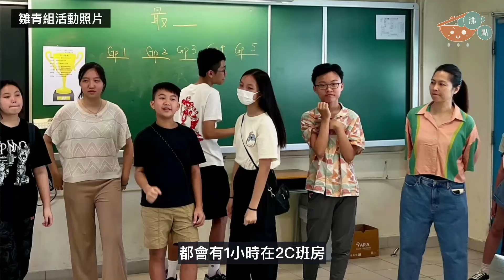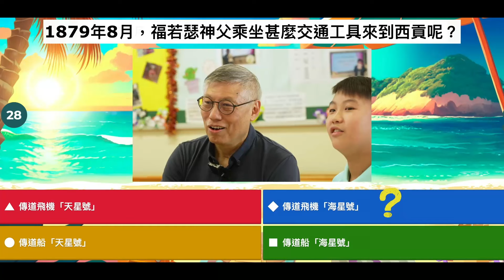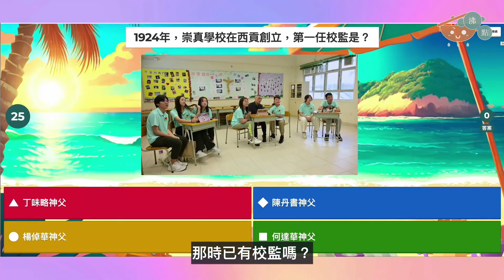📍西貢聖心堂【走堂吧，周樞機！】突擊歷史測驗｜音樂爭櫈仔？｜青少年團體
「走堂」來到第1️⃣0️⃣個堂區了！遠渡入到西貢，空氣清新🏞️、空間廣闊⛪️💒，青年也格外活力充沛嗎？ 🏃‍♀️🏃🏻 西貢聖心堂 青年邀請周樞機成為「一日學生」，接受突擊歷史測驗、又跳又唱音樂堂爭櫈仔🪩🕺🏻！？

10月25日晚上  ✨沸點✨播放

鳴謝：
西貢聖心堂
西貢崇真天主教學校（中學部）
潘子光神父
⁠牧民議會幹事
⁠雛青組及導師 - 阿希、Mabel、蔡洛堯、Bosco、Ives、Regina、卓琳、茜茜、Cindy、銘熙

策劃、統籌：沸點
製作支援：明愛連線Teen地 | 網上青年支援隊